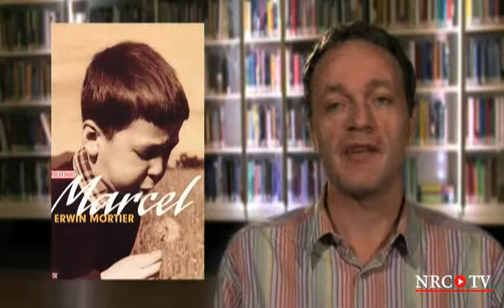Godenslaap - Erwin Mortier (NRC Leest, afl.36)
12 november 2009, aflevering 36

Pieter Steinz bespreekt Godenslaap van Erwin Mortier, winnaar van de AKO Literatuurprijs.

Leader:
Made in Palookaville

Productie/montage:
Miriam Bos

Eindredactie:
Robert van de Roer

Pieter Steinz, chef Boeken van NRC Handelsblad, bespreekt elke week een boek dat hem heeft geraakt, positief of negatief. Steinz (1963) studeerde oude geschiedenis en Engels aan de Universiteit van Amsterdam, waar hij ook enkele jaren als docent werkzaam was. Sinds 1989 is hij NRC-redacteur en vanaf 2005 chef van de wekelijkse bijlage Boeken. Behalve over literatuur schrijft hij over popmuziek en geschiedenis. In boekvorm verscheen van zijn hand onder meer: Lezen &cetera, gids voor de wereldliteratuur (2003), Lezen op locatie – atlas van de wereldliteratuur (2004), Het ABC van de Wereldliteratuur (2006), en Het web van de wereldliteratuur (2007). Dit jaar verscheen De duivelskunstenaar, een literair non-fictieboek over Faust, de 16de-eeuwse magiër wiens legende onder meer via de toneelstukken Christopher Marlowe en Goethe over de wereld is verspreid.